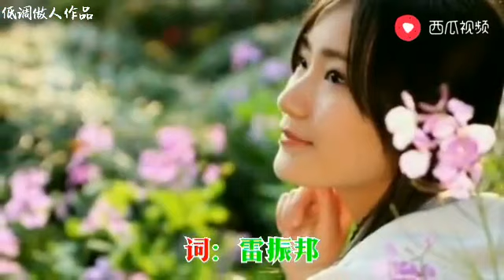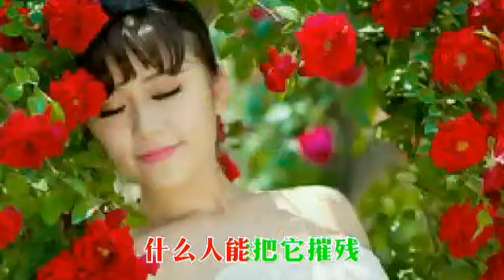花儿为什么这样红 竟被大神改了歌词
歡迎來到 KKBOX Hits_新歌排行榜 - 讓我們一起音樂吧！，所有喜歡聽中國流行歌曲的音樂愛好者的終極目的地。 我們的頻道致力於為您帶來華語音樂界最新最棒的熱門歌曲，以及永不過時的經典歌曲。 無論您是想發現新的藝術家還是重溫舊的回憶，KKBOX - 讓我們的音樂吧！ 已經讓你滿意了。 憑藉對音樂的熱情和對質量的承諾，我們努力為觀眾提供獨一無二的音樂體驗。 快來加入我們的音樂之旅，一起探索華樂的精彩世界吧！